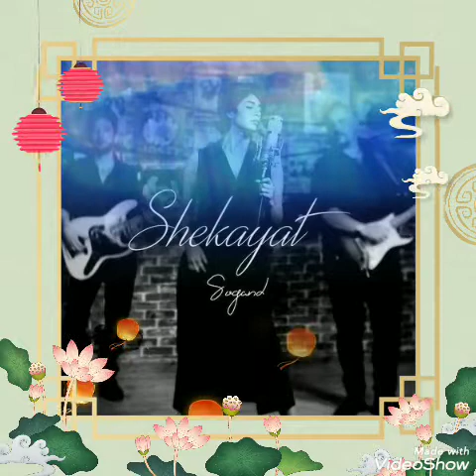Sogand - "Shekayat" (MUSIC AUDIO)